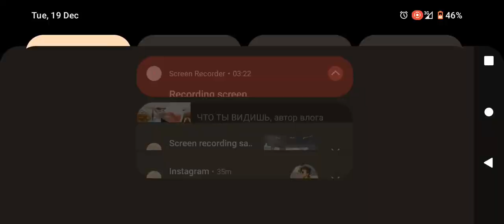Lamborghini Gallardo riding